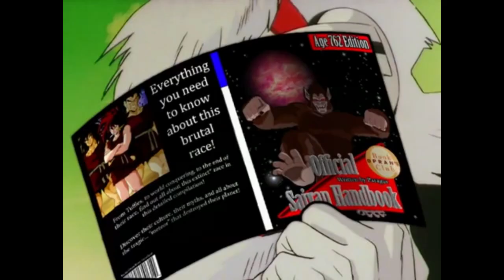TFS DBZA Episode 9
Combining the DBZA shorts (5-10mins) to make it feel like full episodes by making them between 20-30mins each. Sadly TFS is no longer working on DBZA but i dont want to watch DBZA in either 10 min or hours and hours long. I feel this way will make watching it feel more real in TV sense. Support TFS for all their hard work and hopfully one day they may come back to DBZA!

Dragonball Z Abridged Parody follows the adventures of Goku, Gohan, Krillin, Piccolo, Vegeta and the rest of the Z Warriors as they gather Dragonballs and fight the evil froces of Freeza Cell and Majin Buu. With the comedic writings of Lanipator, Takahata101, and Kaiserneko this may not be the DBZ you remember but TFS hopes you enjoy it all the same. How high can the Krillin Owned Count get? Who will be the next to go Super Saiyan? Can Vegeta's ego get any bigger?

Songs

Morgenstemning by Edvard Hagerup Grieg
Cha-La-Head-Cha-La by Kageyama Hiranobu

WE DO NOT OWN DRAGONBALL. DragonBall, DragonBall Z, DragonBall GT and all logos, character names and distinctive likenesses thereof are trademarks of TOEI ANIMATION, Ltd.

Caption author (German)
LuraszSubsTFS
Caption author (Hebrew)
Lior Haliva
Caption authors (Turkish)
ilke kara
Clamor_
Caption authors (Danish)
Pilatus Anonymus
unfoldingspace8
Caption authors (Japanese)
Paul Newman
Sean Maples
Caption author (Dutch)
KDBgames
Caption author (Greek)
Archangelos
Caption authors (Bosnian)
7delic
Demon hunter 13X
Caption authors (Portuguese (Portugal))
Salomé Pereira
abortoespacial
Eduardo Oliveira
Caption authors (Spanish (Latin America))
Hernán Salazar
Davinson Morocho
Obi Juan
Asbolc
Caption author (French)
Rayanajin